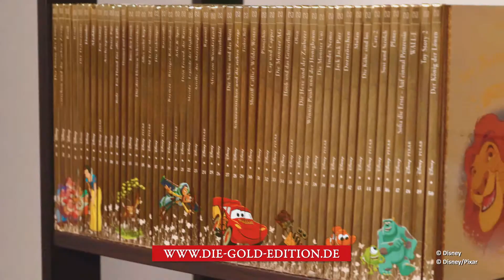Hachette - Disney Gold Edition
Die Gold-Edition führt Sie und Ihr Kind in die bezaubernde Welt der beliebten Disney-Helden. Jeder liebevoll illustrierte Band erzählt das Abenteuer einer Figur in kindgerechter Sprache. Die Helden der Geschichten zeigen, wie sie mit guten und schlechten Erfahrungen umgehen und vermitteln Werte wie Freundschaft, Hilfsbereitschaft und Mitgefühl. Das gemeinsame Lesen der Bücher fördert die Fantasie und das Sprachverständnis Ihres Kindes. Eröffnen Sie Ihrem Kind die Welt der Bücher und des geschriebenen Wortes!

Schenken Sie Ihrem Kind wundervolle Erinnerungen!